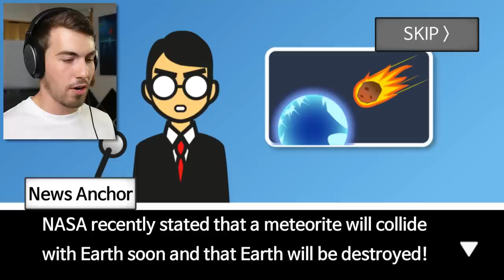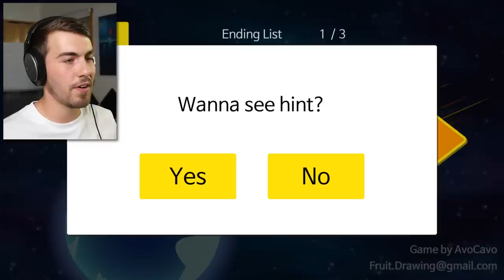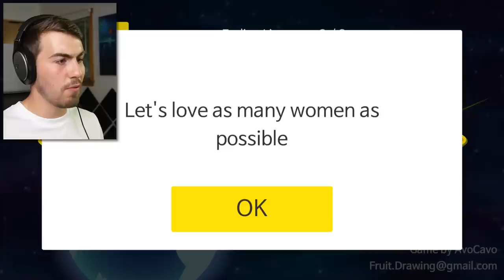Doing Illegal Things Because the World is Ending (Meteor 60 Seconds!)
A meteor will blow the world up in 60 Seconds. What would you do?